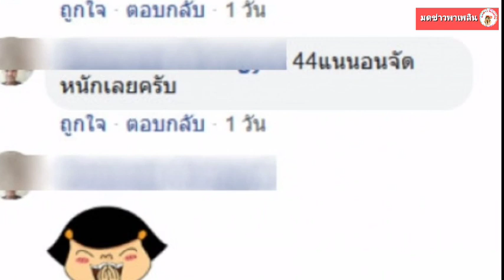สาวฝันเห็นเต่ามาให้เลข ตรงเลขที่บ้าน เป๊ะๆ